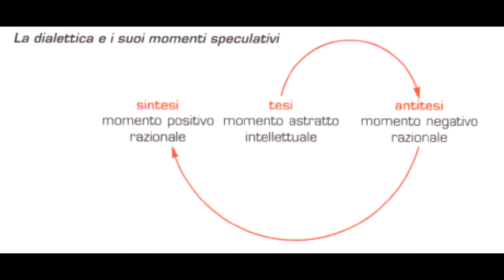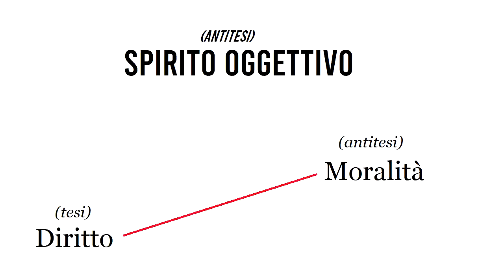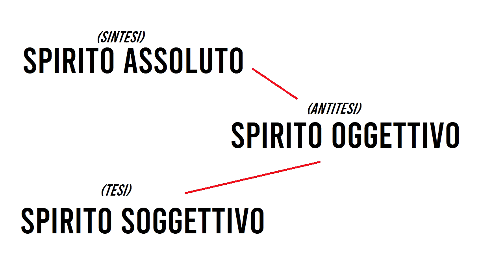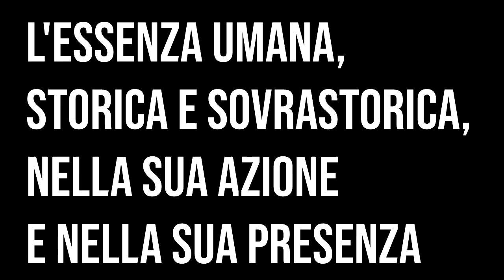Lo spirito del mondo #11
▲▲▲▲▲Musica Indie▲Cultura Pop▲Spirito Rock▲▲▲▲▲

Lo spirito del mondo o Weltgeist è un termine che associamo propriamente alla filosofia dei Hegel, in questo video vedremo come, attraverso il processo dialettico (tesi, antitesi e sintesi) si giunge dallo spirito soggettivo, allo spirito oggettivo fino allo spirito assoluto.